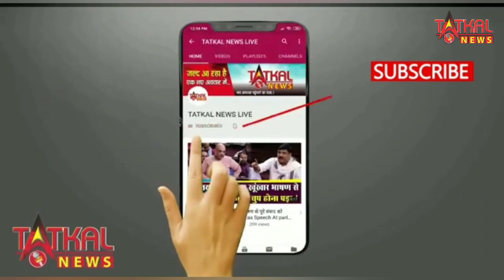महाराष्ट्र में चुनाव के दौरान नितेश कराले मास्टर के साथ बीजेपी कार्यकर्ताओं ने की मारपीट